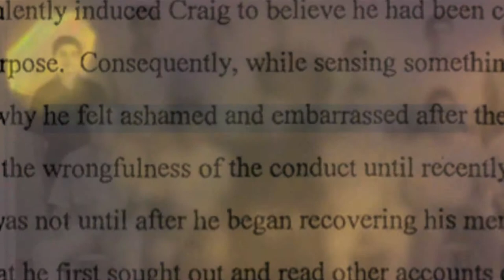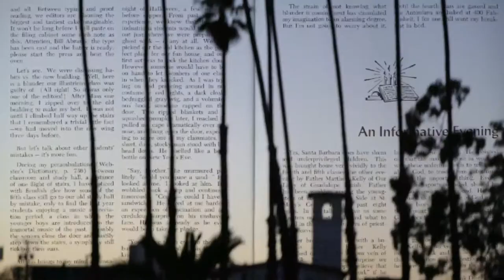Sacred Monsters: Terry McKiernan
The president of BishopAccountability.org discusses Los Angeles archdiocese documents on the Catholic Church clergy sex abuse scandal.

CREDITS
Directed and shot by Sam Slovick
Edited by Evelyn Cervantes
Archival footage: "It Takes a Man," St. Anthony's Seminary